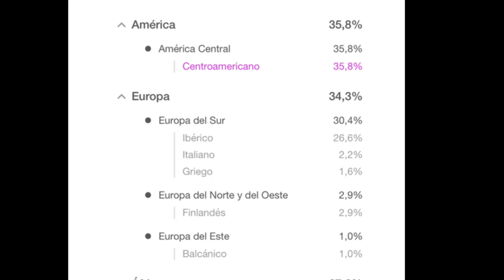Me hice una prueba de ADN y miren lo que me salió